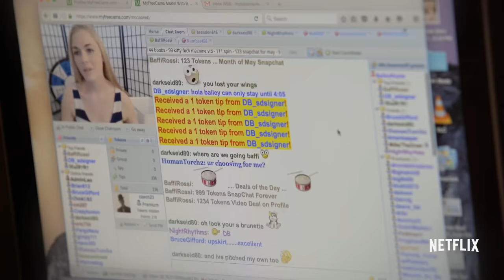HOT GIRLS WANTED: TURNED ON Trailer (2017) | Farrah Abraham, John Anthony, Rachel Bernard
HOT GIRLS WANTED: TURNED ON Trailer (2017) | Documentary Movie

PLOT: Porn has gone mainstream; the question is, can we handle it? This exploration of the intersection of sex and technology is told through the stories of the people whose lives are defined by the current explosion of internet porn-whether they're creating it, consuming it, or both.

Directors: Jill Bauer, Ronna Gradus
Producers: Rashida Jones, Jill Bauer, Ronna Gradus, Brittany Huckabee
Music director: Daniel Ahearn, Tyler Strickland
Executive producers: Abigail Disney, Gini Reticker